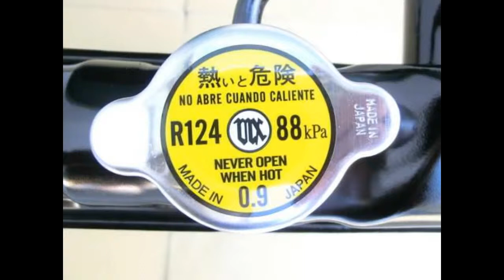ハイラックス ラジエーター 修理 塗装 ＬＮ106 16400-5Ｂ510 (有)いわきラジエーター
ハイラックス　リビルト　ラジエーター
ＬＮ106　ＭＴ車
16400-5Ｂ510
塗装中～完成へ
根強い人気商品です。
これからの季節の活躍商品
鉄のエンジンなのでコアが詰まり上タンクが割れる商品です。
早めの交換をオススメします。